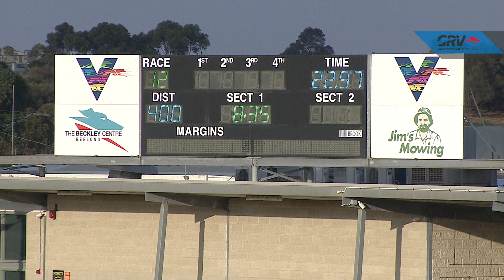GEL TUE 07 JAN 20 R12